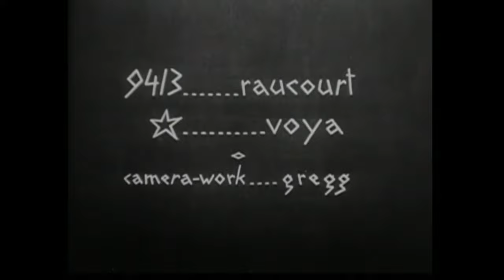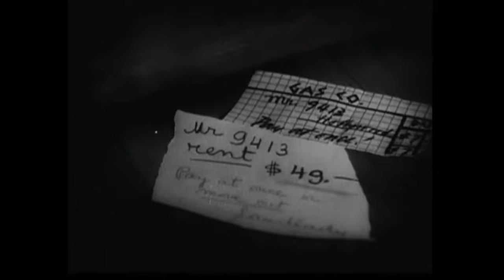The Life and Death of 9413: A Hollywood Extra, 1927